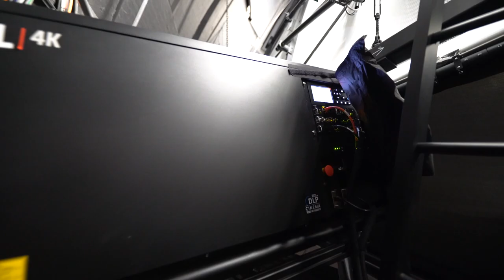Experimenta Heilbronn created by Kraftwerk Living Technologies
The Science Dome of the new experimenta in Heilbronn, the largest science center in Germany, is unique in the world. The technical combination of different event scenarios and shows in one location with a rotating auditorium under a 700 m2 dome is extraordinary. The concept of a hybrid dome theater including an opto-mechanical star projector and a multitude of possible applications arose some time ago – now the project has been realized successfully.

Kraftwerk Living Technologies was responsible for the development of the concept as well as general contractor for the entire project and responsible for the implementation of the attraction. The Science Dome is a hybrid theater solution with 150 seats and a rotating auditorium as the centerpiece. There are two operating modes supported by the Science Dome: event and dome mode. In the event mode, a stage area of 170 m2 as well as a screen area is available for events such as lectures, digital cinema performances or theater and music productions. In the dome operation, however, a total projection area of 726 m2 can be used for 3D full-dome and planetarium shows. The audience is involved in the rotation and the spectacularly staged transition from stage to dome, which is a highlight of the entire show.

Video by mov(e)motions studios.